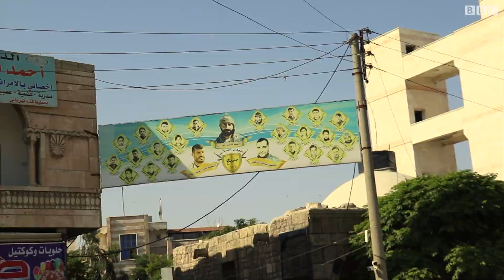هل تنفجر حروب سوريا المؤجلة بعد الانسحاب الأمريكي؟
تعيش منبج وسكانها حالة من الترقب ، بانتظار إنضاج صيغة تؤمن الحل في الشمال السوري.
المدينة ذات الخليط الكردي العربي باتت في قلب المشهد المتوتر في شمال سورية بعد إعلان واشنطن سحب قواتها من سورية، وفي ظل تهديدات تركية مستمرة باقتحام منبج وصولا الى مناطق في شرق الفرات حيث تتحصن قوات كردية. كل ذلك يأتي بالتزامن مع استعدادات روسية و حكومية لاي طاريء قد  يؤدي لتغيير الأوضاع في تللك المنطقة.
 فراس كيلاني زار منبج و رصد لنا الأوضاع في المدينة.